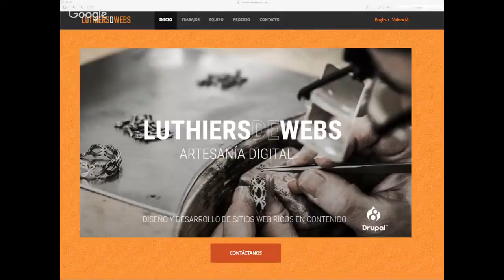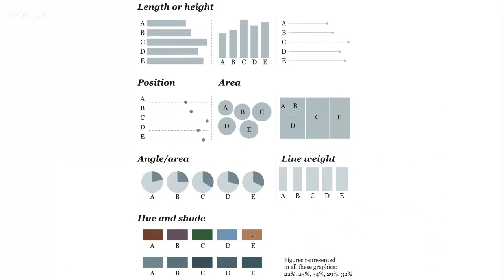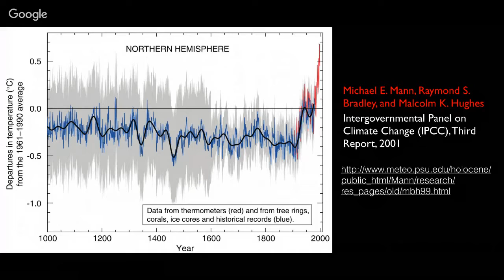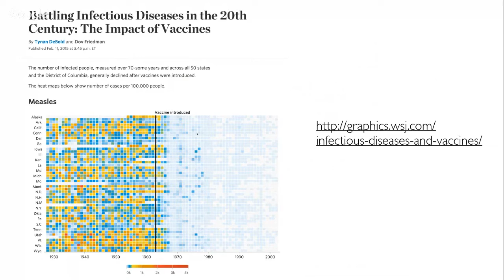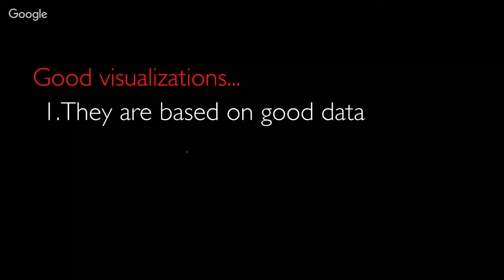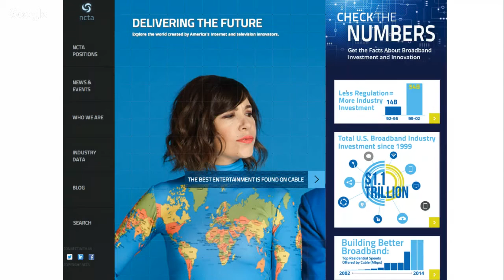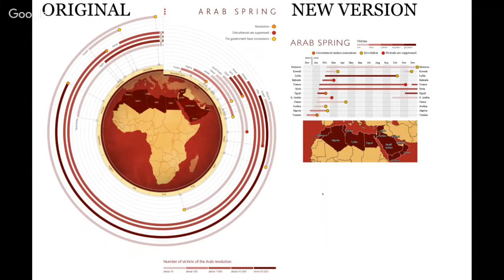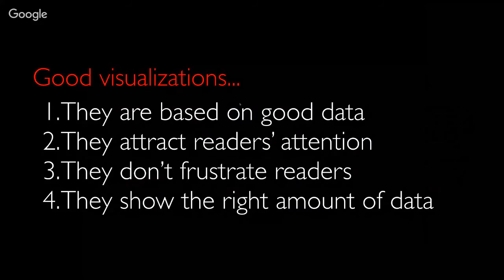2 noviembre 2016. El arte veraz: visualización e infografía para comunicación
El arte veraz: visualización e infografía para comunicación. Charla ofrecida por Alberto Cairo el 2 de noviembre de 2016 en SocialBiblio. Presentado por María García-Puente.